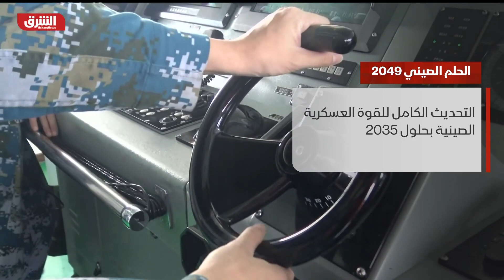رؤية الصين 2049 هدف بكين المئوي لجعل الصين القوى الكبرى بلا منافس - دائرة الشرق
الصين بهدف أكبر طويل الأمد، الريادة المطلقة خطط الصين 2049 هو حلم بكين لتوسيع نفوذها عالميا على شتى الأصعدة، حيث وضعت نصب أعينها أهدافا يجيب تحقيقها بحلول مئوية تأسيس جمهورية الصين الشعبية في عام 2049.